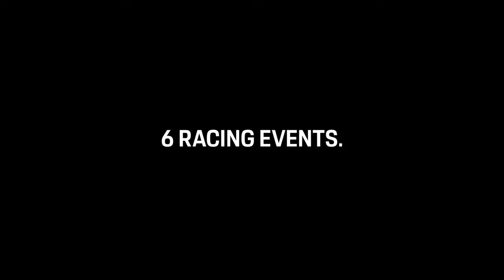Porsche Cup Suisse: Jasin Ferati zeigt den Meister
GT3-TITEL AN DEN PORSCHE-JUNIOR Mit einer perfekten Leistung verdrängte Jasin Ferati den als Leader zum letzten Lauf des Porsche Sports Cup Suisse nach Misano gereisten Jürg Aeberhard noch von der Tabellenspitze der Königsklasse GT3.